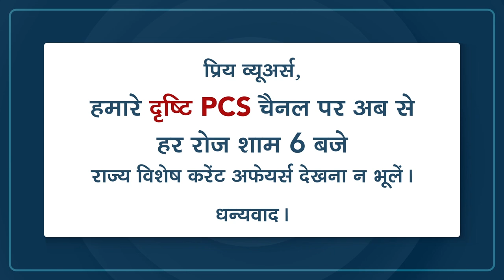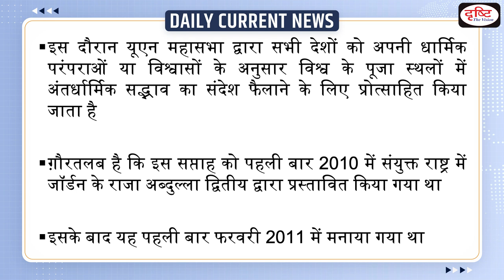World Interfaith Harmony Week - Daily Current News I Drishti IAS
World Interfaith Harmony Week (WIHW)  is observed during the first week of February (1-7) after the General Assembly designation in 2010. This week aims to promote harmony between all people regardless of their faith. The theme of World interfaith harmony week 2022  is ‘Faith and Spiritual Leadership to Combat Stigma and Conflict During Pandemic Recovery’.

1. Videos by Dr. Vikas Divyakriti To

2. Concept Talk- By Dr. Vikas Divyakirti

6. To The Point- Special

8. UPSC PT Prelims Practice Quiz